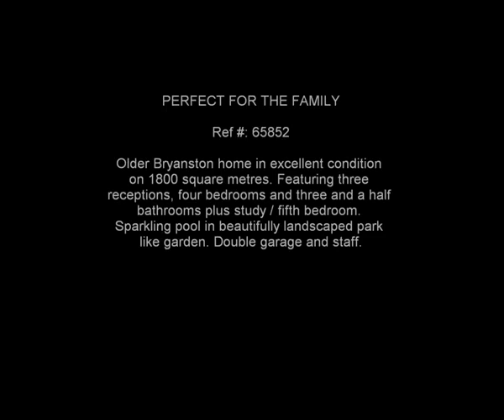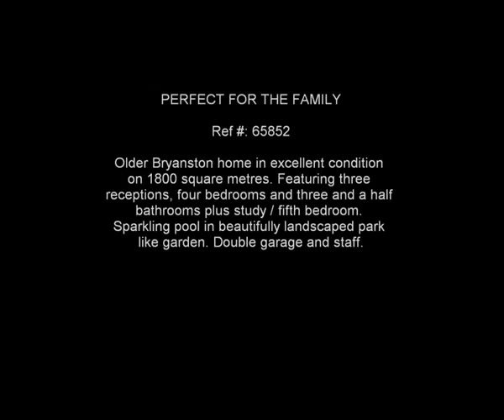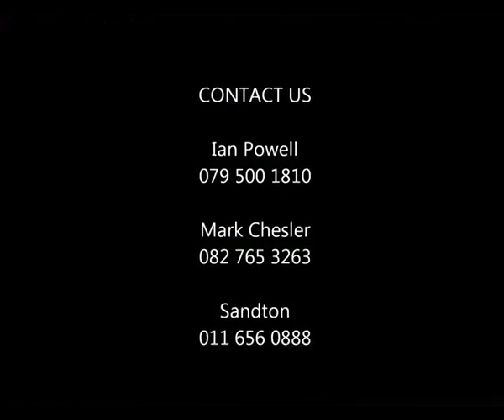Property for sale in Bryanston South Africa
Older Bryanston home in excellent condition on 1800 square metres. Featuring three receptions, four bedrooms and three and a half bathrooms plus study / fifth bedroom. Sparkling pool in beautifully landscaped park like garden. Double garage and staff.

Call:
Ian Powell     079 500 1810
Mark Chesler   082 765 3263

Sandton Office 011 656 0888